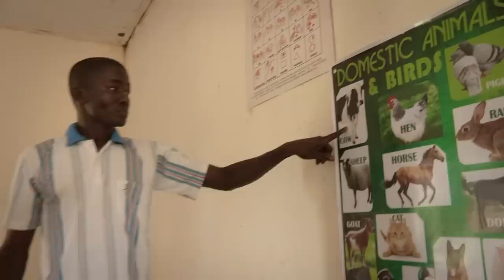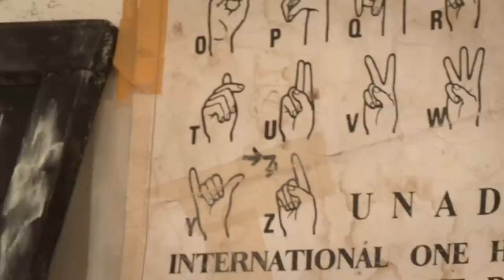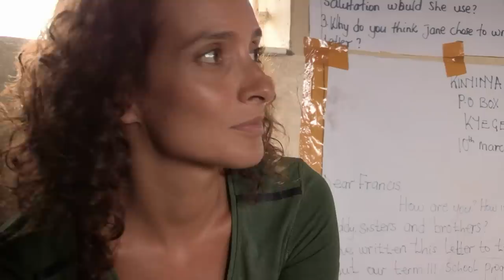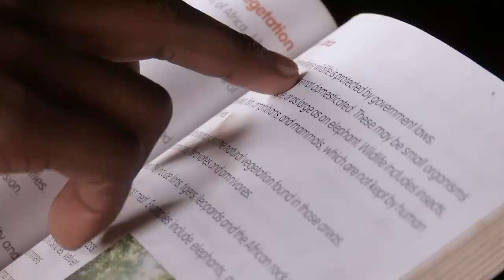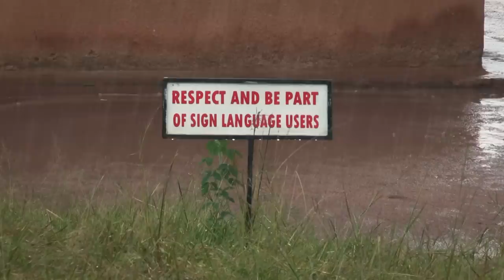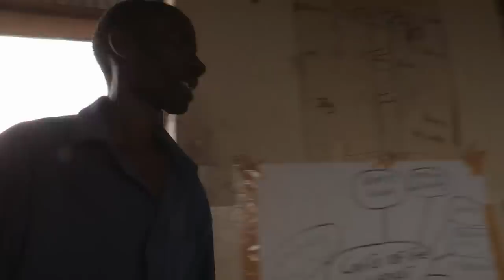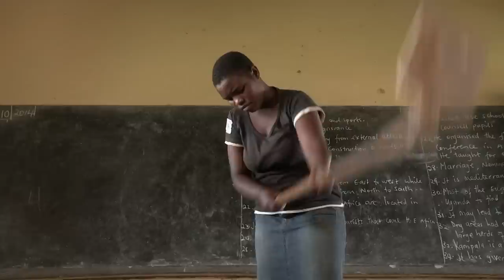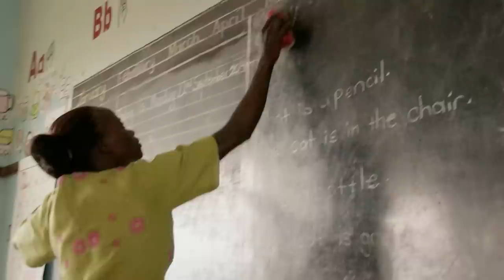Speaking for the first time: deaf children in Uganda | Unreported World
15 and learning to speak: Imagine living without being able to communicate with anyone around you. That's the reality for many deaf people living in the developing world who've never been taught sign language. Kiki King went to rural Uganda in 2014 to meet some of the countries most isolated children and the people helping them find their voice for the first time. This episode first aired on 21/11/2014.